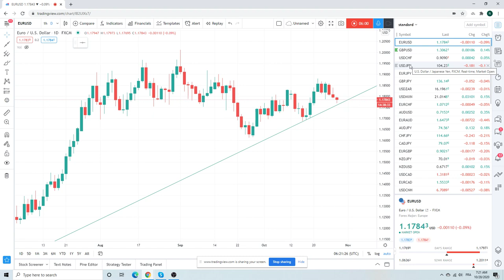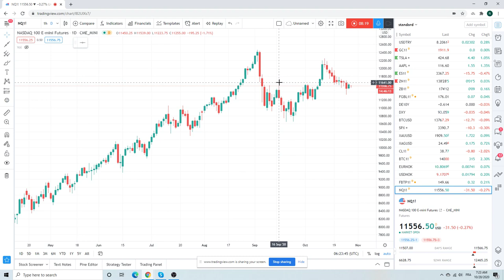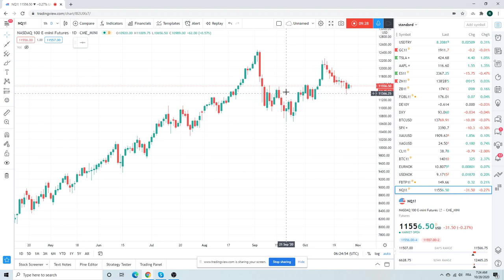FOREX TRADING Morning Call Oct 28 (EURJPY, EURUSD, USDJPY) institutional view for individual traders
EURJPY core short after Covid news
EURUSD pain in store for the longs?
USDJPY watching 104

USDZAR & USDMXN we talk how to play the double bottom
USDCNH  looks to have turned
+ Bonds & Equities